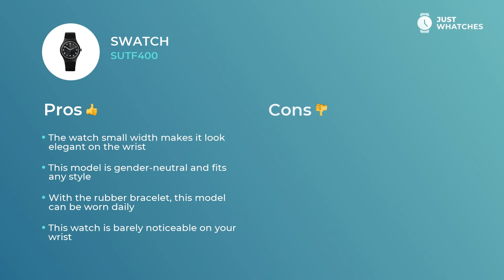Classy Swatch SUTF400 Unisex Watches Prices, Full Specs, 360°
Minimalistic Swatch SUTF400 timepiece makes an awesome piece of your daily and holiday look.

The Swatch SUTF400 watch main features include:

• solid rubber bracelet,
• strap buckle
• precise automatic movement.

We assure you that As you can see, these utilities will suit both sophisticated lady and stylish man.

Meet some additional functionalities
• no allergic reactions materials
date
• contemporary style
• upscale movement

— that give this watch an effect of not just a decorous accessory to an image of modern man or girl, but also make it a basic piece for building their busy life.

In this revision, you get to learn Swatch SUTF400 features, materials, and ways of work. We also will give you an answer to the most important question: how the prices for the Swatch SUTF400 watch differ in the United States, United Kingdom, and Europe.

How do you find Swatch SUTF400? Please share your comments in the comment box and vote for the watch models you want to see on our channel.

Just Whatches content is strictly protected by copyright and does not represent any watch manufacturer.